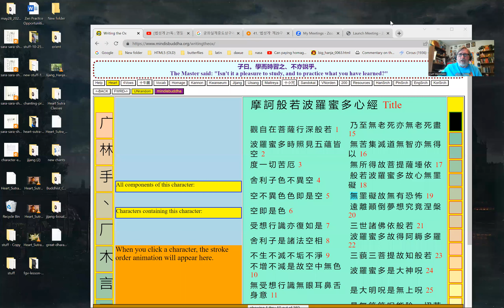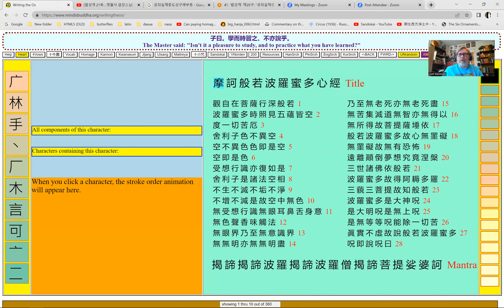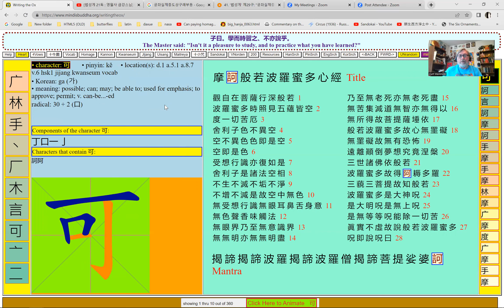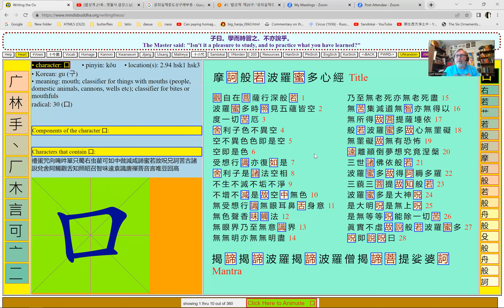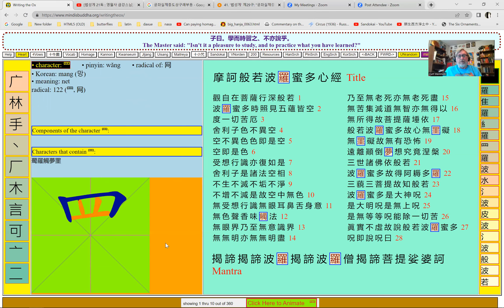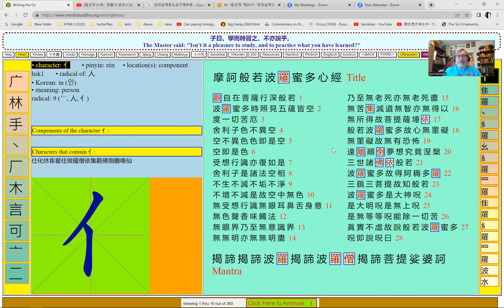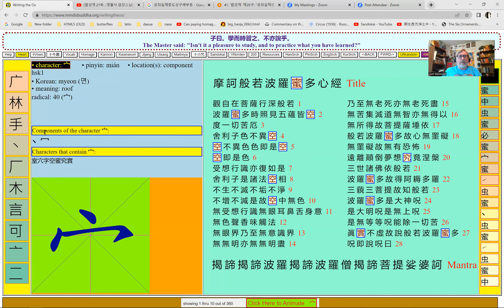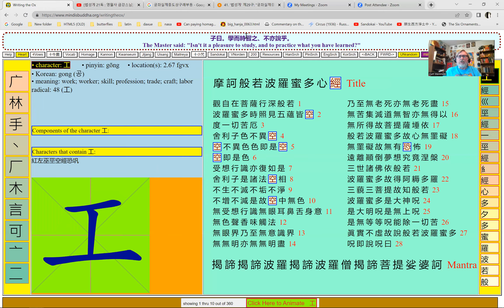Heart Sutra Title (Supplement to Lesson2, 4-8-23)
This video goes through all ten characters of the title of the Heart Sutra ( 摩 訶 般 若 波 羅 蜜 多 心 經: ma ha ban ya ba ra mil ta shim gyeong). This is a supplementary video to the second lesson of the twelve part class series on the Heart Sutra in Traditional Chinese Characters.

I just noticed that I sometimes mistakenly say "character" when I should say "stroke"! Sorry for any confusion that might cause.

Timestamps for each character:
摩 (ma) 5:11
訶 (ha) 12:58
般 (ban) 18:00
若 (ya) 23:02
波 (ba) 27:52
羅 (ra) 32:20
蜜 (mil) 41:37
多 (ta) 51:33
心  (shim) 53:55
經 (gyeong) 55:20

Here is a recording of the Heart Sutra recited using with Sino-Korean pronunciation, showing the Hanja, Hangeul, and Romaja synced with the chanting